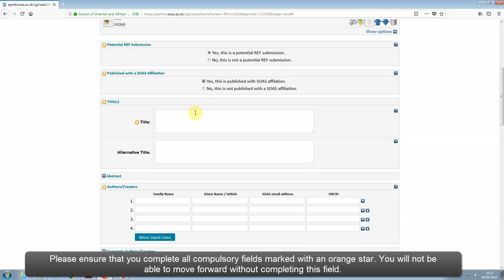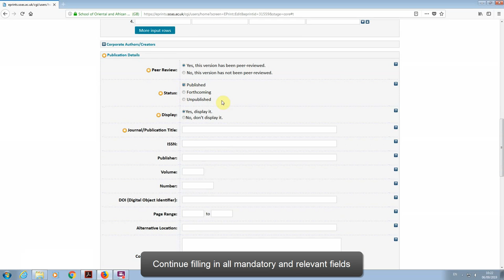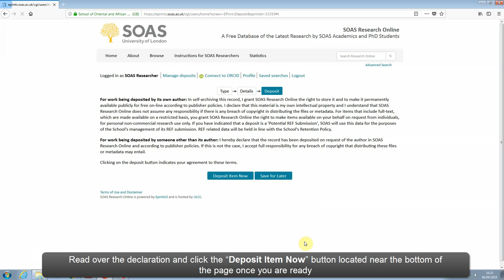SOAS Research Online Deposit Guide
SOAS Research Online -  a video guide on how to upload your outputs